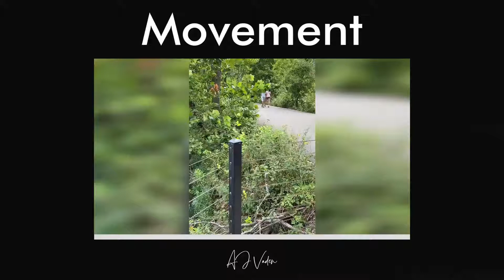How To Keep Moving with AJ Vaden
Progress matters. Doing the best next thing matters. Taking small steps matters.

How many of us feel stuck? Or stagnant, like we're not making any progress anymore? It’s like we just stopped because we weren’t sure of what to do, how to do it or when to do it. Then, one day we look up, and wonder: “what happened to that goal?” or “when did I stop dreaming?” Sometimes it feels overwhelming or even scary to start again but here is what you need to remember. It doesn't take a ton of movement to make an extraordinary difference. Tiny movements, done over a long period of time, can change anything... and, everything. If you have to slow down, ok. If you have to take a step back so you can take 5 steps forward, ok. Just don’t stop. Don’t give up on your dreams. Baby steps, you got this.

Making the decision is many times the hardest step.

Your dreams (or goals) are a lot like going to the gym. It’s never convenient. We have lots of excuses. We would rather do something else. It’s emotionally tiring convincing of yourself to go. But... once you get there you feel so much better. Once you are there you get stuff done. You are so happy you went. You start seeing progress. I could keep going but I think you get my point. You have to spend less time on the decision “should” and more time on the “how”! What decision can you make today to get closer to your goals?